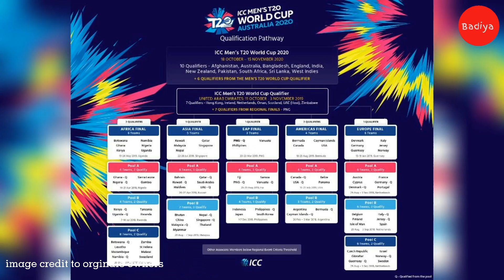T20 world cup history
T20 world cup history ,t20 ලෝක කුසලාන ඉතිහාසය |දෙවරක් ලෝක කුසලානය දිනු කොදෙව්වන්

If use eny video or pictures under .

If you like my chanale